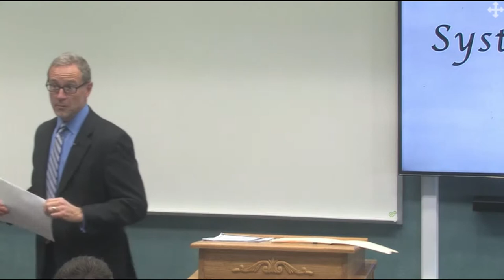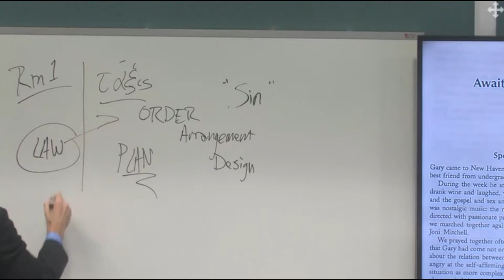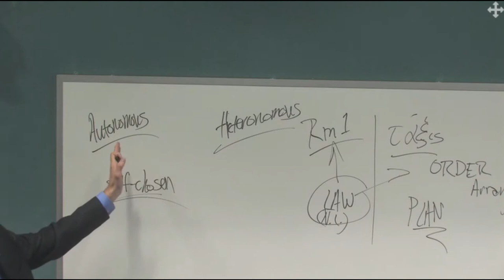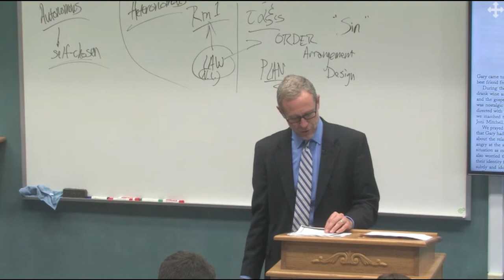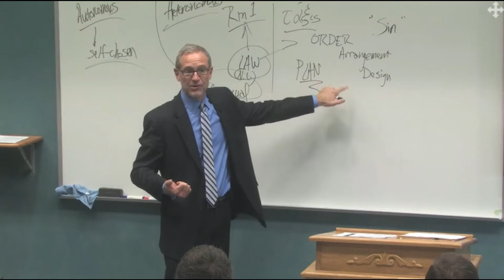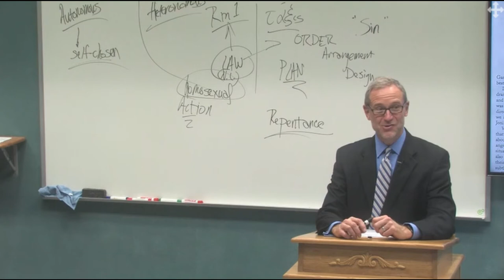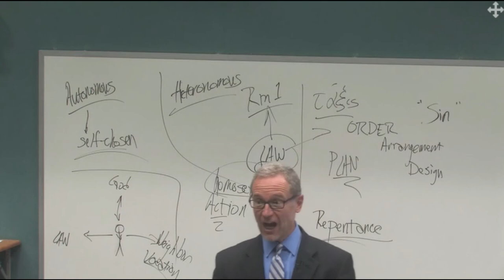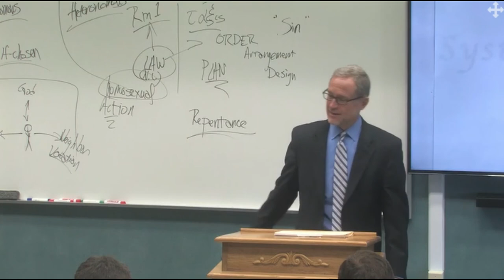Systematics IV 14 Homosexuality and Stewardship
Publication Date
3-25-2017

Description
Dr. Beirmann discusses homosexuality and stewardship.

Scripture References in this Resource (separated by semi-colons)
1 Corinthians 8:9;

Richard Hayes,

Submission Cost
Free

Recommended Citation
Biermann, Joel, "Systematics IV Class 14" (2017). Systematic Theology IV. 14.